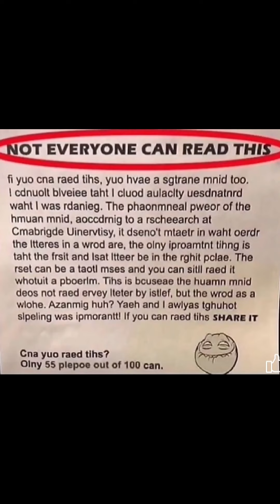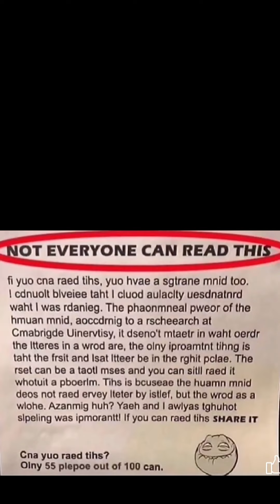Why You Can Read This Despite Misspelled Words